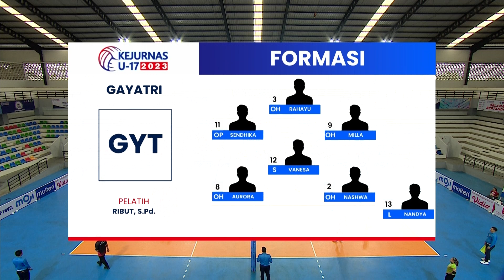Gayatri vs Bravo Jakarta 0-3 | Highlight KEJURNAS U-17 2023 Putri | Moji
Saksikan semua Highlight KEJURNAS U-17 2023 di Moji.